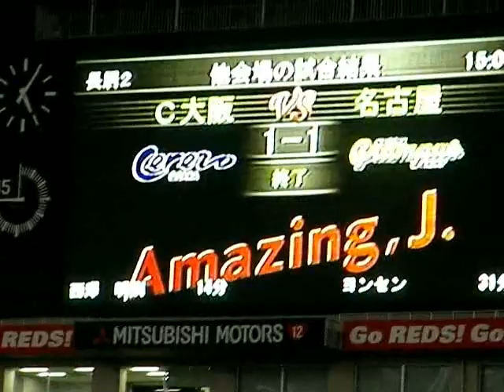06/11/23 浦和レッズ×ヴァンフォーレ甲府 終了後 他会場の結果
6/11/23 浦和レッズ×ヴァンフォーレ甲府戦終了後
他会場の結果に沸く浦和レッズサポーター
（ほとんどの人は結果を知ってましたが）